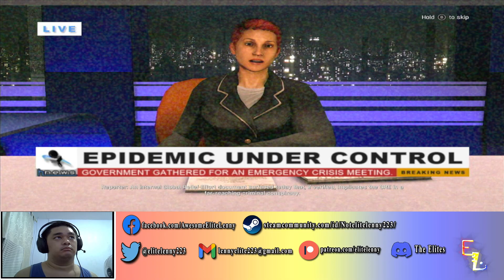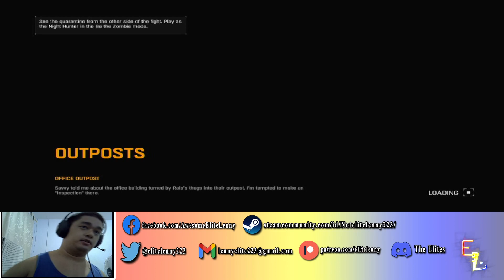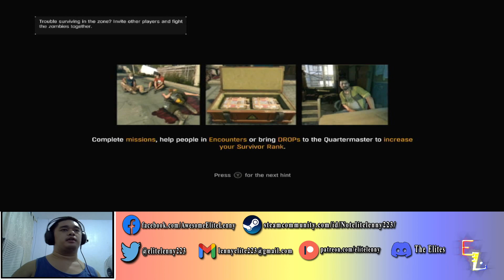EliteLenny Plays Dying Light Ep. 4-3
If you wanna donate through Paypal and help me further produce quality content, you can check it out

Check out my various playlists when it comes to streams as I update them at every upload I make!